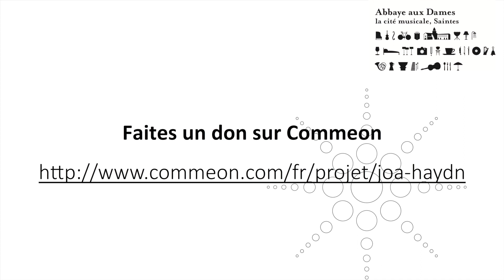Découvrez nos JOistes et leurs instruments !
Devenez coproducteur du 1er disque du Jeune Orchestre de l'Abbaye aux Dames, avec le violoncelliste Raphaël Pidoux et le label NoMadMusic, sur Commeon

Aujourd'hui, (re)découvrez ces jeunes musiciens et leurs instruments !